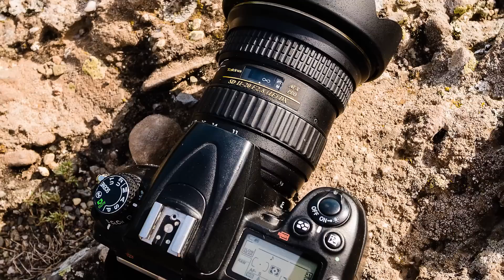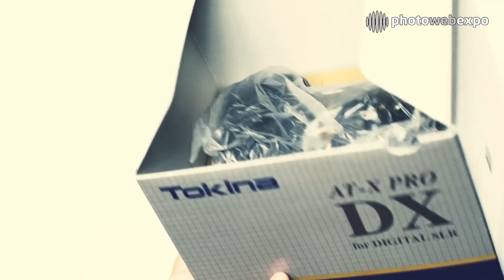Большой тест шириков Tokina